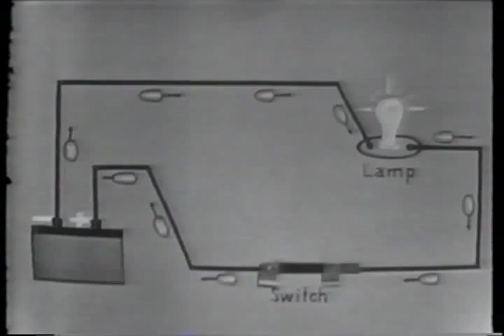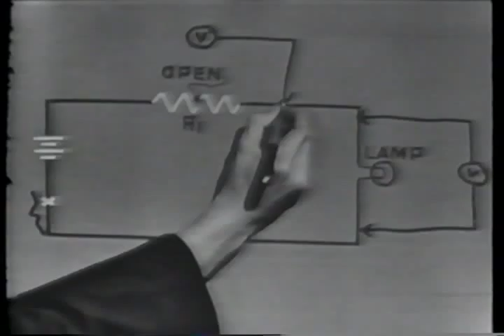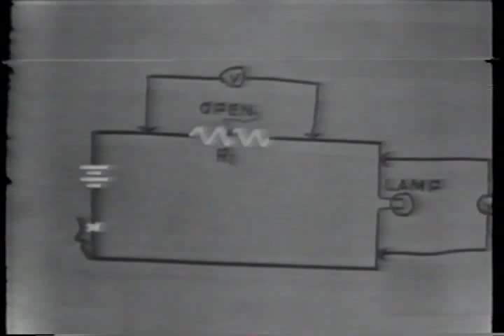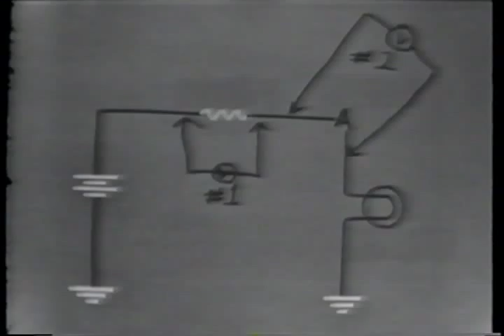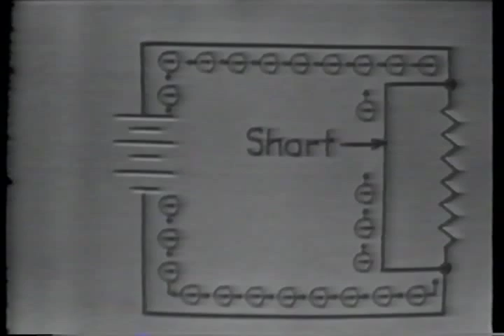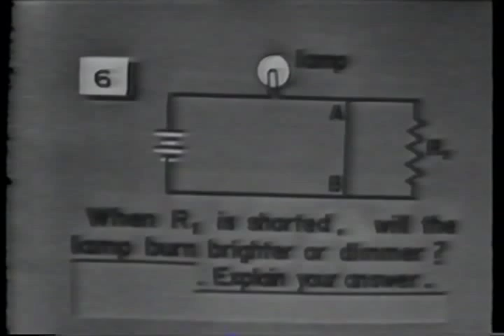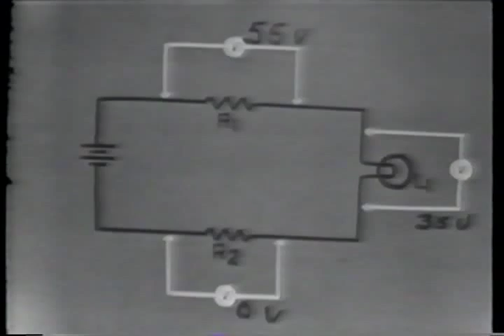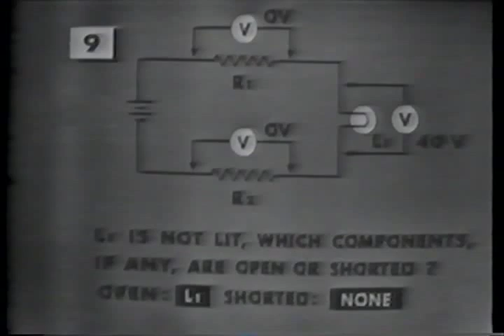Series Resistive Circuits - Troubleshooting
AVA13995VNB1, 1952?

Discusses the process of locating faults or troubles in a circuit. Shows how opens are located by use of a voltmeter and ohmmeter, and emphasizes the symptoms. Discusses shorts, points out the symptoms, and demonstrates the procedure for locating shorts.